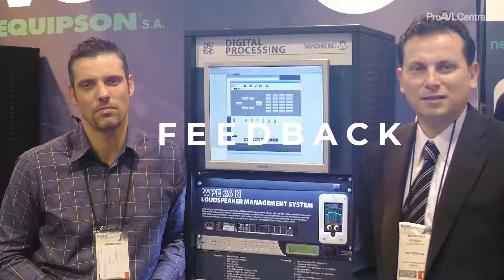Industry Drivers: Equipson - Coming this Thursday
This Thursday on Industry Drivers we interview Juan José Vila, CEO and CMO of Equipson, to find out what challenges he overcame in establishing the company, how the Work brand started, and how his musical background has helped shape his career.